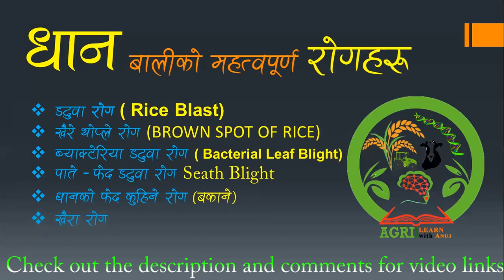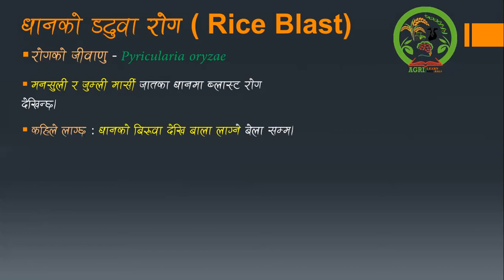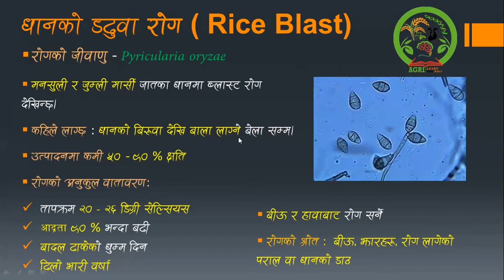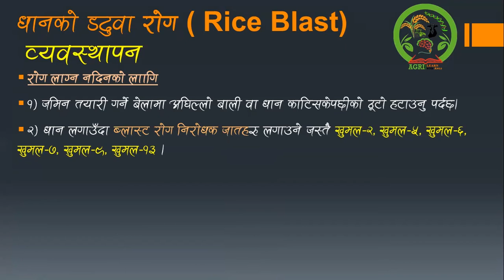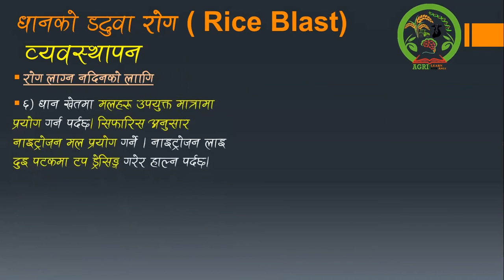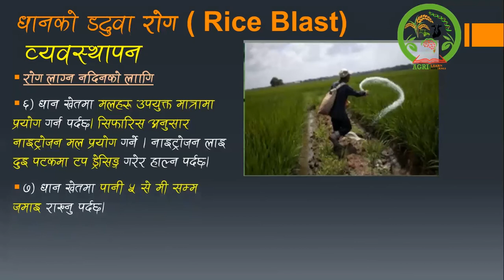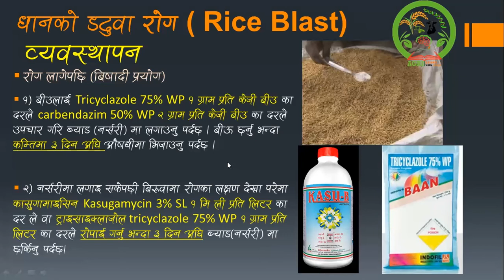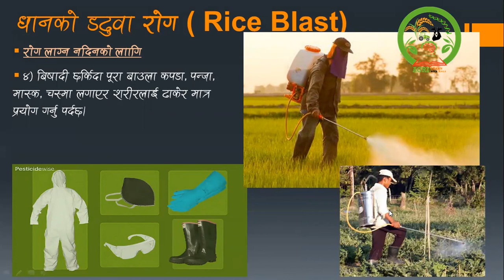धानको डढुवा रोग Rice Blast Disease | लक्षण पहिचान र व्यवस्थापन Symptoms and Management|नेपाली Nepali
धानमा लाग्ने रोग - Rice Blast

यस भिडियोमा मैले धानका रोगहरुको बारेमा तयार पारेको छु।
धान बालीमा लाग्ने महत्वपूर्ण रोग हरु चिन्ने तरिका र ती रोगहरुको व्यवस्थापन गर्ने तरिकाको बारेमा मैले भिडियो मा भनेको छु।
यस भिडियो मा धानको डढुवा /रोग ब्लास्ट रोग Rice Blastको बारेमा भनेको छु्।
१. धानको डढुवा रोग / Rice Blast
00:57 परिचय / Introduction
03:15 लक्षण / Symptoms
04:18 व्यावस्थापन / Management
04:22 रोग लाग्न नदिनको लागि /Prevention
06:33 रोग लागेपछि के गर्ने / Control
09:38 ढुसिनासक औषधीहरुको नाम / Fungicides name
09:54 औषधी छर्ने तरिका / How to spray fungicide

Brown Spot of Rice / धानको खैरे थोप्ले रोग
धानको डढुवा रोग Rice Blast Disease
धानको ब्याक्टेरिया डढुवा रोग Bacterial Leaf Blight
धानको पातको फेद डढुवा रोग Sheath Blight
धानको बकाने र खैरा रोग Bakane & Khaira disease of Rice

यो भिडियो मन परेमा लाइक सेयर गरिदिनु होला।
सल्लाह सुझावको अपेक्षा राखेको छु्।